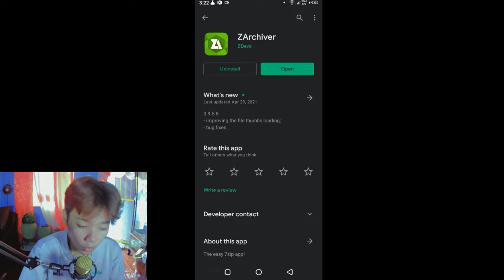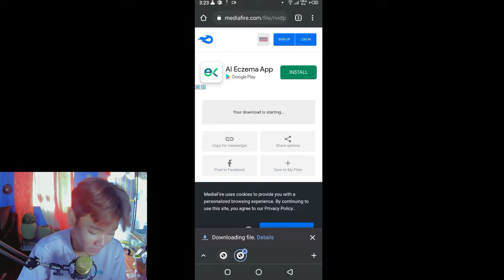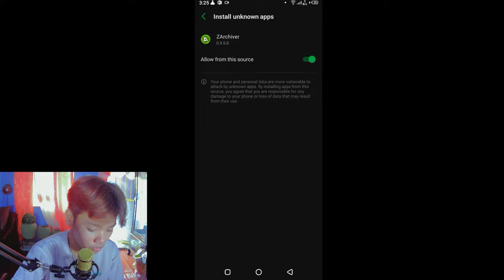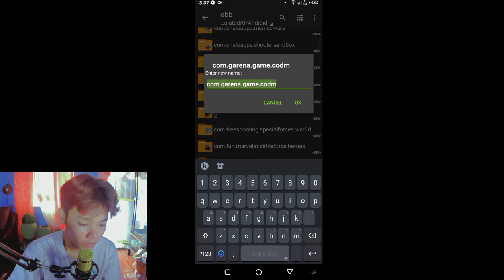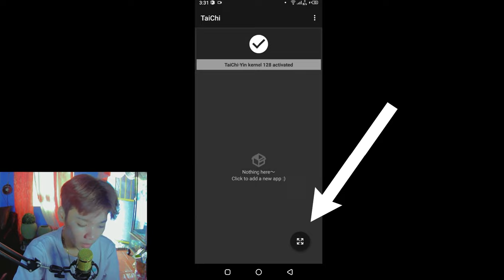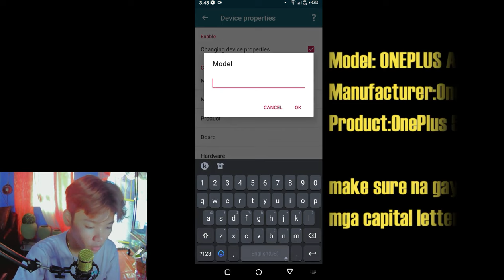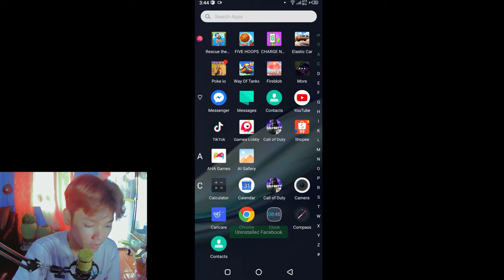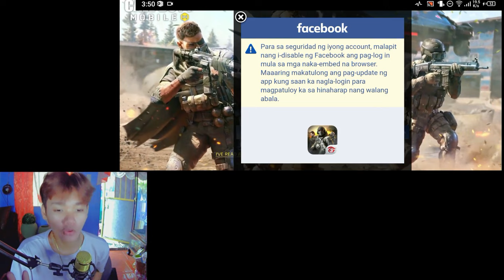CODM SEASON 7|HOW TO UNLOCK MAX FRAMERATE AND GRAPHICS|TUTORIAL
Model: ONEPLUS A5000
Manufacturer:OnePlus
Product:OnePlus 5

CODM IGN👉 jaedzkie